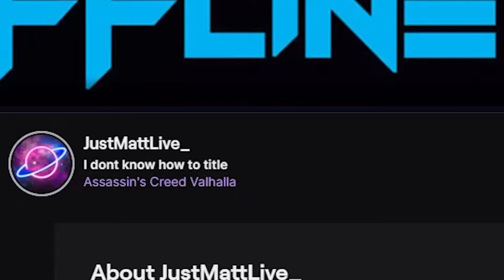Twitch Highlights I August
Catch this all live Monday - Friday.

_____Connect with zRvkk_____